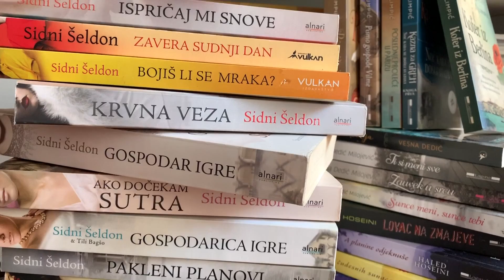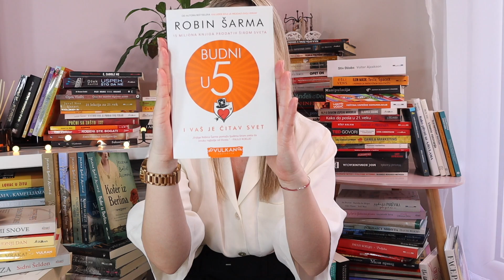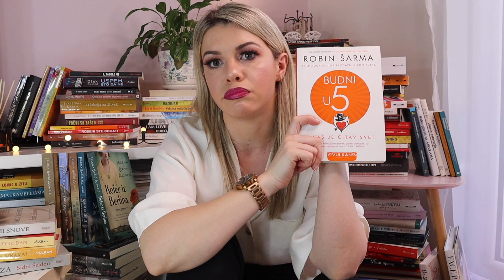Motivacija kroz knjige / Popularna psihologija DA ili NE?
Ćao dragi moji hvala što gledate video  ❤️Prvi video u vezi sa knigama, pa nemojte biti mnogo strogi 😁Pišite mi ispod kako vam se dopada ovaj video, jako me zanima 🥰

Ćao i dobro došli na moj kanal, a moje ime je Tatjana Bosanac. Šminkanjem se bavim iz hobija, obožavam kozmetiku, negu lica i tela, šminkanje, šminku, pakovanja, mirise i ovde sam da zajedno razmenjujemo mišljenja i iskustva na tu temu. ❤️